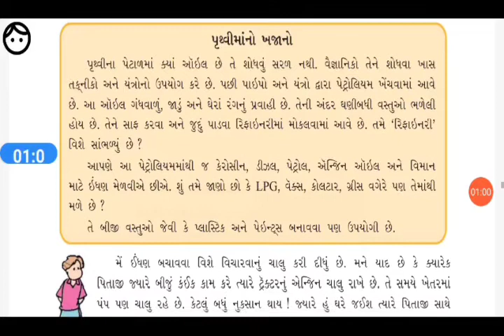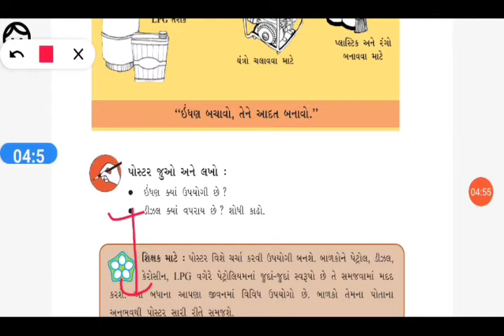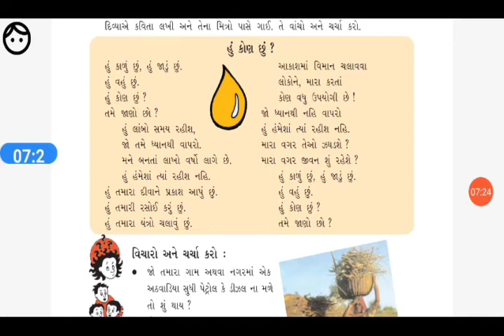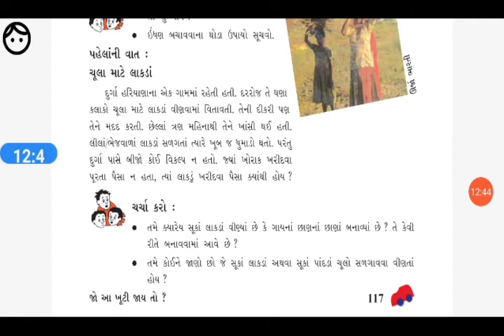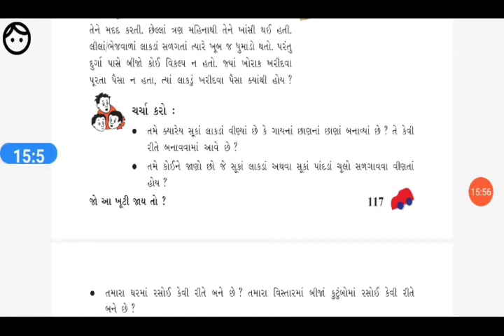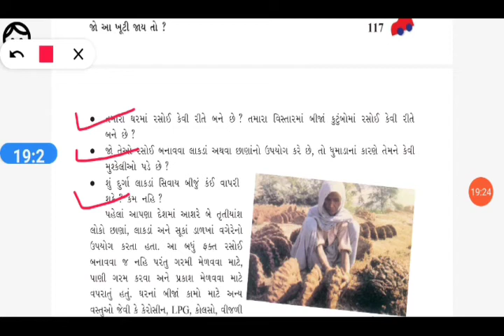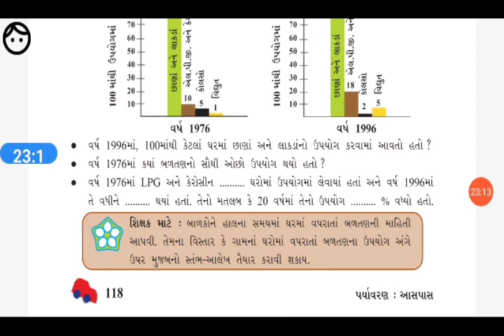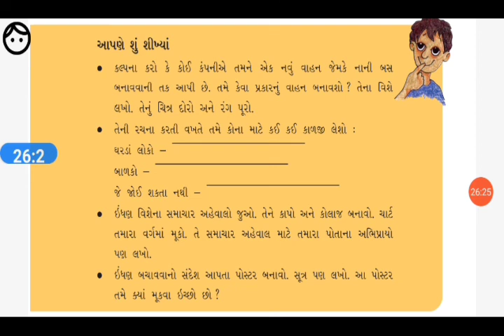ધોરણ 5 આસપાસ SEM 2 12. જો આ ખૂટી જાય તો?